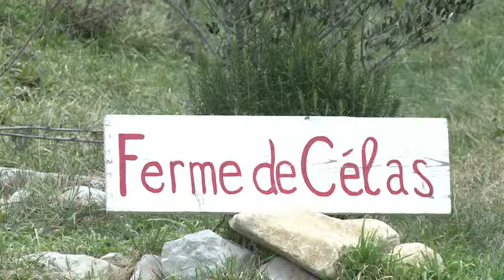Une éleveuse de brebis, voit l'avenir de l'agriculture _en bio_ (HD)